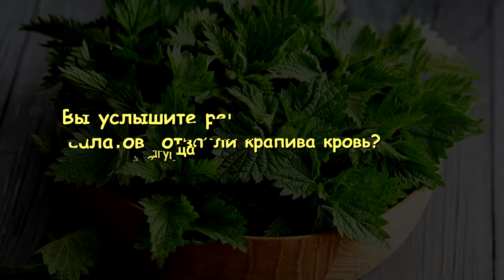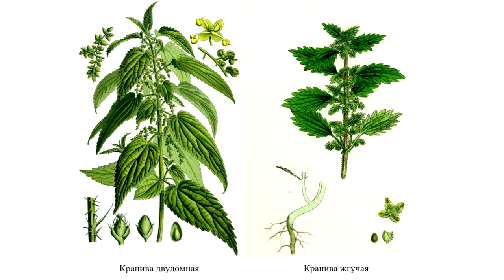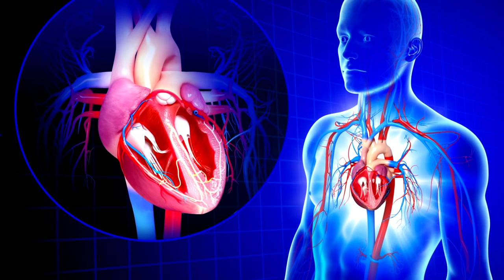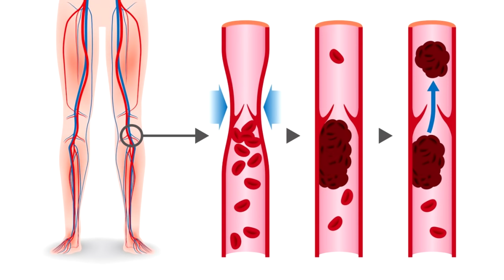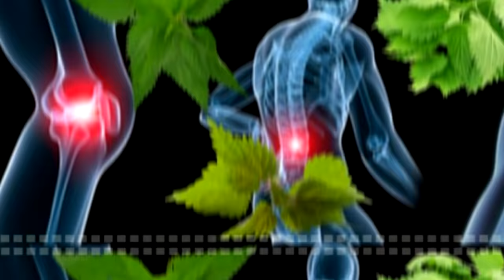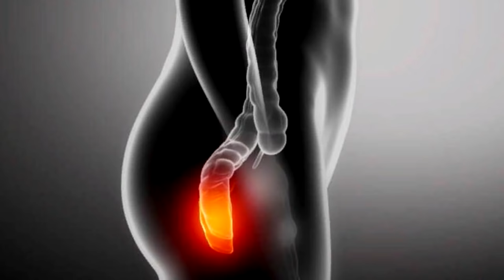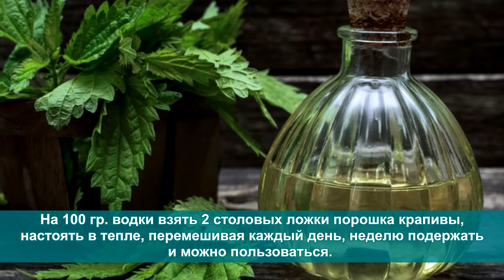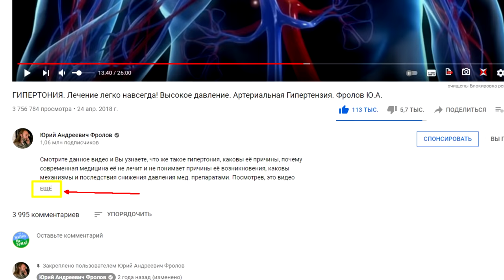Лечебные свойства, Заготовка и Рецепты из Крапивы для крови, кожи, волос, суставов, нервов, ЖКТ и...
Крапива - Чудо, пьющее Солнце! Ценные рецепты отваров, кваса, салатов из крапивы. Сгущает ли крапива кровь? Как сделать заквасить крапиву, сделать лосьон и маски для кожи из крапивы. Каковы особо целебные свойства крапивы для нашего организма? Как ещё ее можно применять в быту и в хозяйстве? Также Вы узнаете, чем крапива была в прошлые века и в чем ее польза для кормящих матерей! Не ленитесь и смотрите видео полностью: ОТ начала и ДО конца! И обязательно поделитесь им с другими! Также, изучите те лекции, которые я дал ниже по ссылкам, они находятся под тайм кодами (ниже них).

👁️ Навигация (тайм-коды):
0:00 Вступление. О чем будет данное видео?
1:09 Где растет крапива, чем она была до 17 века, как её стоит применять в быту.
3:39 Правильный СУП из крапивы и какие вещества в ней есть, лечебные свойства!
4:56 Сгущает ли крапива кровь? Что делать при тромбозах и пониженном сахаре?
6:34 Рецепт от выпадения волос и лечения облысения на начальной стадии.
7:23 Применение крапивы для суставов: артриты, артрозы, остеохондрозы.
7:43 Лучший способ сохранения лечебных свойств крапивы.
8:07 Рецепт приготовления напара из крапивы и как его пить. Остановка кровотечений!
8:56 Как правильно заготавливать крапиву и ее применение в виде приправы.
10:16 Рецепт кваса из крапивы. Полезен при болезнях ЖКТ и не только!
10:52 Молодые поросли с весны до осени! Добавка для шиншилл, кошек и собак.
12:06 Рецепт квашенной крапивы (ферментация) - очень полезной для здоровья.
13:29 Рецепт салата из крапивы и как правильно убрать её колкость.
14:12 Настойка на водке для наружного применения против угрей и прыщей.
14:58 Маски для лица из меда и крапивы для здоровой и молодой кожи.

ВНИМАНИЕ!